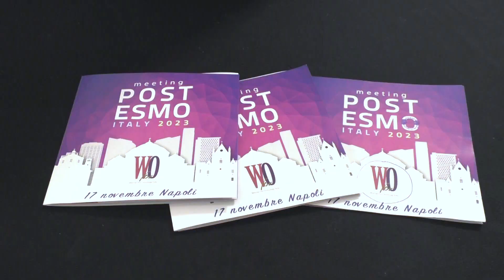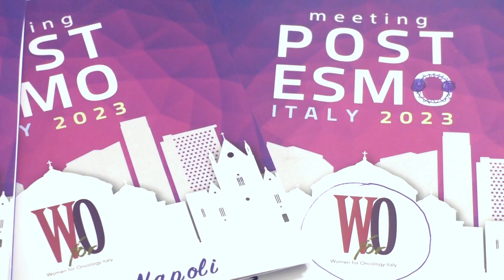Tumori HPV-correlati, la parola chiave è prevenzione attraverso il vaccino, anche in età adulta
Una delle sfide più importanti per il futuro in oncologia si gioca certamente sul piano della prevenzione. Fra i tumori prevenibili ci sono quelli correlati all'infezione da papillomavirus umano (HPV). Ne parliamo in questa intervista con la dottoressa Nicla La Verde, Direttore della UOC Oncologica dell’ASST Fatebenefratelli, PO Luigi Sacco di Milano, che abbiamo incontrato a Napoli durante il convegno post-ESMO Italy 2023, un appuntamento organizzato da Women for Oncology (W4O) Italy con l’obiettivo di fare il punto sulle novità più importanti sulla cura dei diversi tipi di tumori arrivate quest'anno dal congresso della Società europea di oncologia medica (ESMO), tenutosi di recente a Madrid.